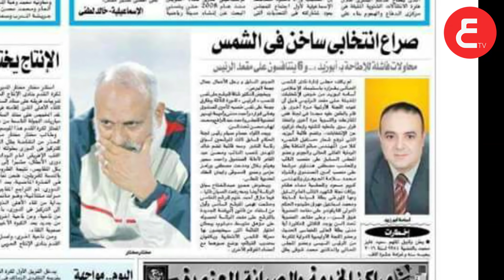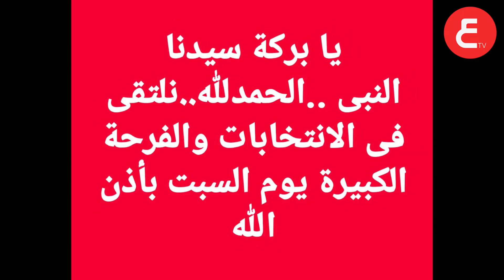شاهد واسمع اغنيه اسامة ابوزيد لانتخابات نادي الشمس